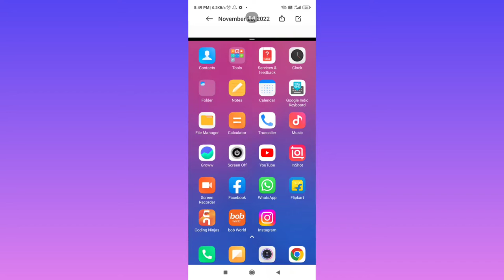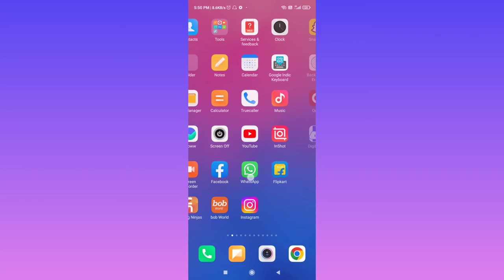How To Solve Can't Connect To The Network Problem In Music App